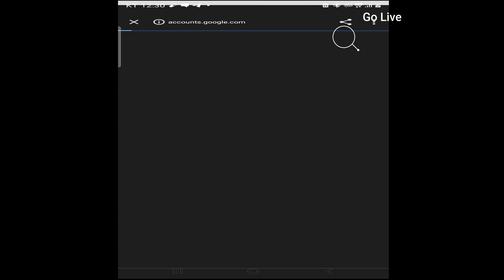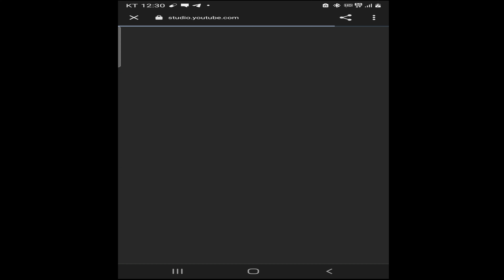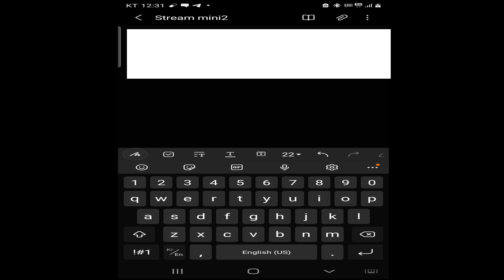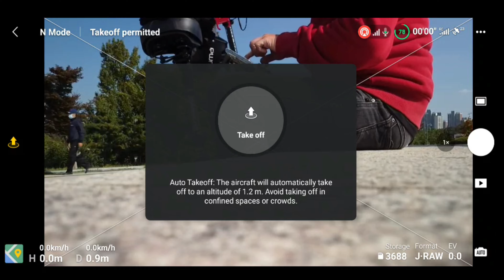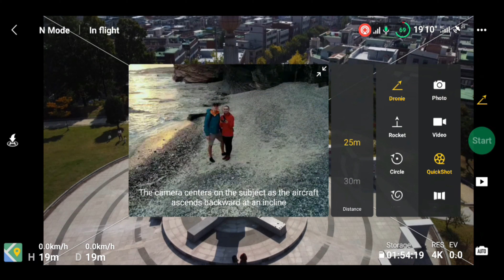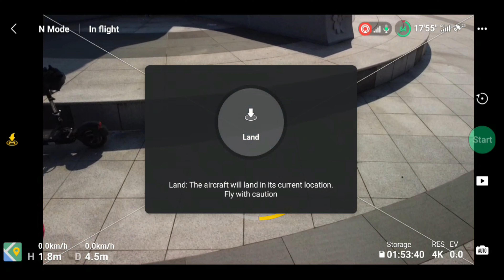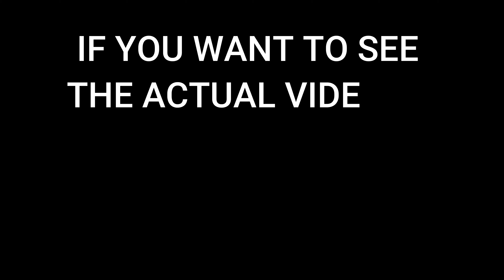LIVE STREAMING IN DJI MINI 2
How to Live Stream with DJIi Mini 2 is very easy and in this tutorial, I will show you how you can pull it off.